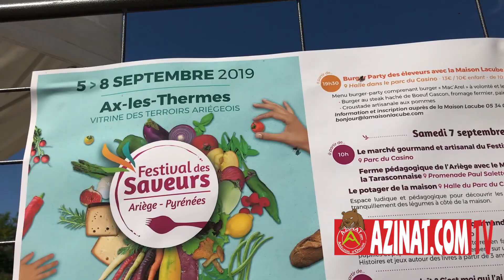Festival des Saveurs 2019 à Ax-les-thermes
Petite incursion lors du 18ème Festival des Saveurs d'Ax-les-Thermes qui avait lieu les 6, 7 et 8 septembre dernier